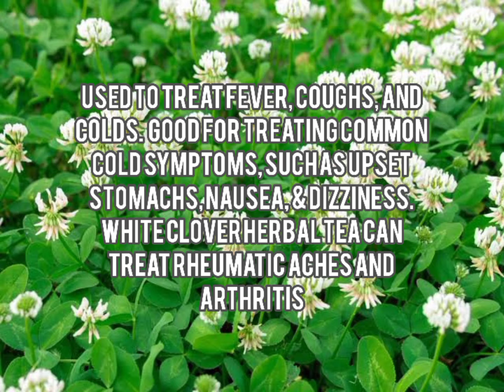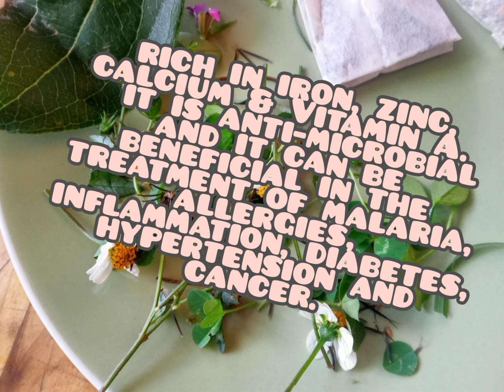Weeds you can eat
4 comments n turf grass weeds found EVERYWHERE that are edible. if your struggling to eradicate them. just eat them

Buy my ebook ! "20 common edible weeds found in Australia"

Gumroad.com/EdibleEarthFoods